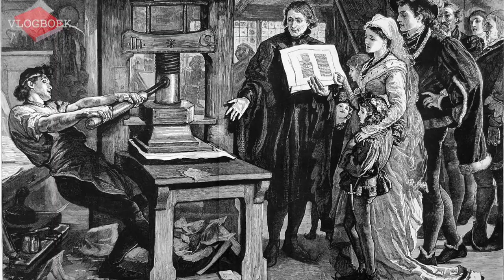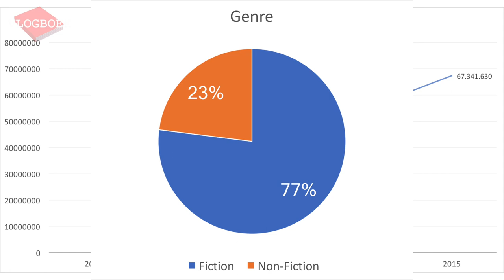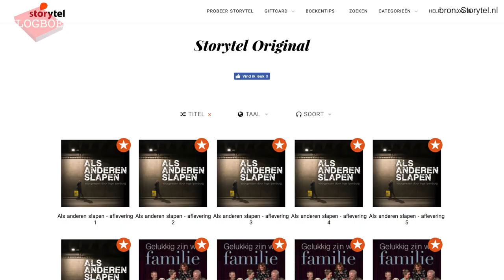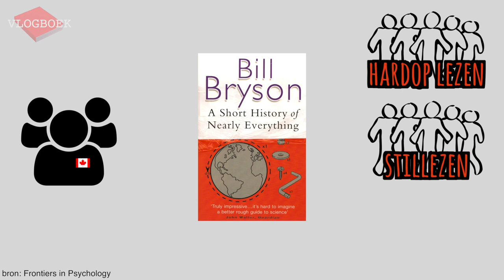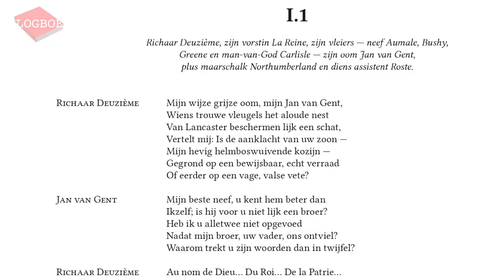Vlogboek96 - Luisterboeken: is lezen beter dan luisteren?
In deze video bespreekt Jörgen de geschiedenis van het luisterboek en gaat hij op zoek naar het antwoord op de vraag of lezen beter is dan luisteren.

Boeken die langskomen in deze video:
John Green – Een weeffout in onze sterren (The fault in our stars).
Cyrano de Bergerac - Histoire comique des États et Empires de la Lune
Bill Bryson – A short history of nearly everything

Het boek van Cyrano de Bergerac betreft Histoire comique des États et Empires de la Lune. Een Engelse vertaling van het bewuste fragment is hier te vinden

Professor Daniel Willingham haalde een aantal beschreven onderzoeken aan in het volgende stuk. Ook vind je hier de afbeelding van met tekst van Barack Obama:

Het verslag van het Canadese onderzoek van Trish L. Varao Sousa, Jonathan S.A. Carriere en Daniel Smilek is online terug te lezen via Frontiers in Psychology

Het stilteargument heb ik ontleend aan een column uit 1999 van Willem Kuipers in de Volkskrant